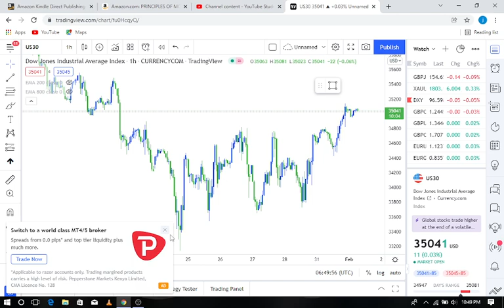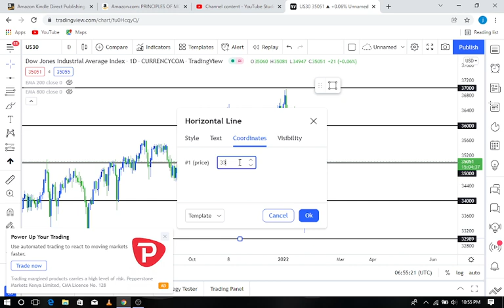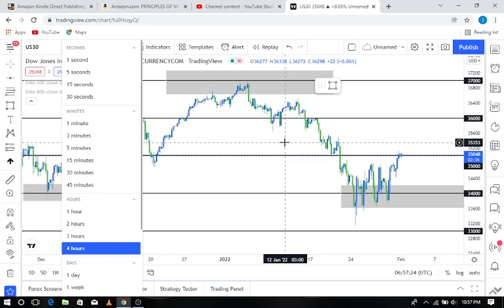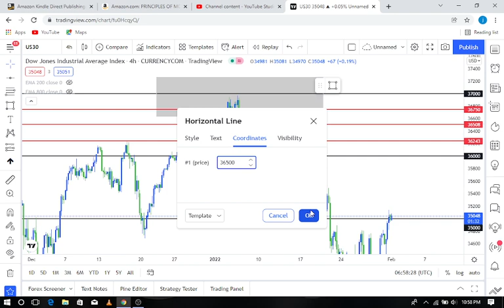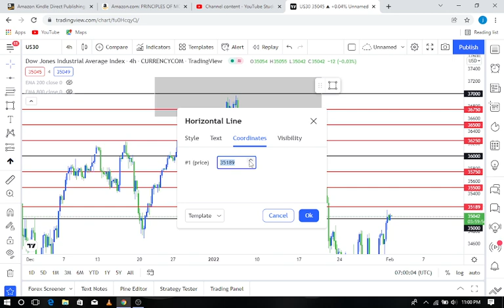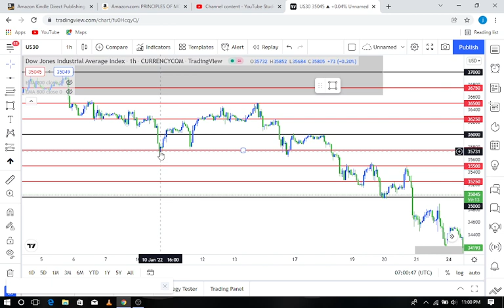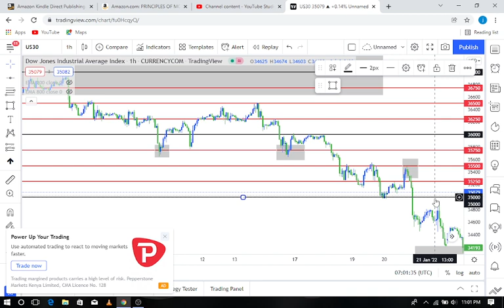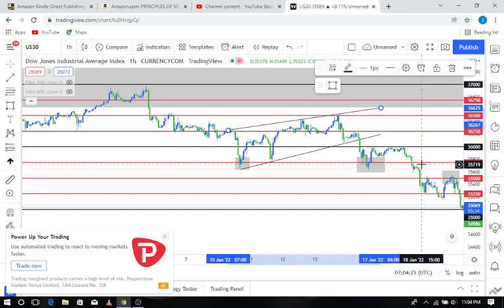BEST US30 STRATEGY /BELLYFOREXKILLER SYSTEM revealed - (With proof)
IIUNGE TELEGRAM